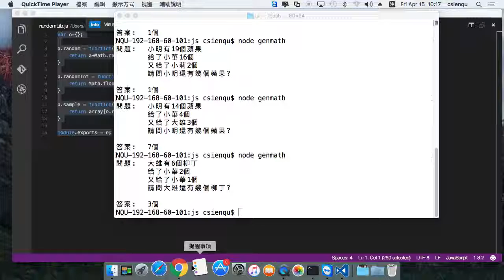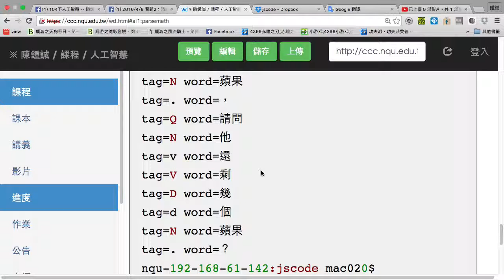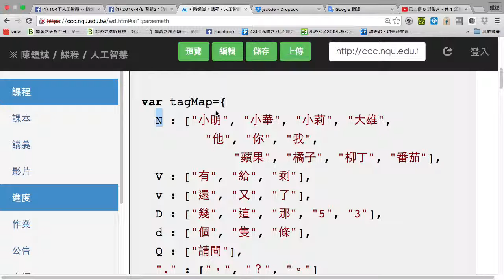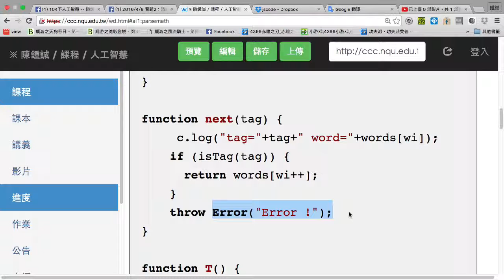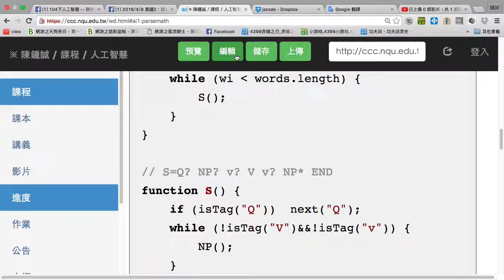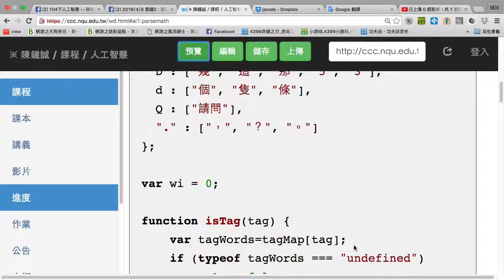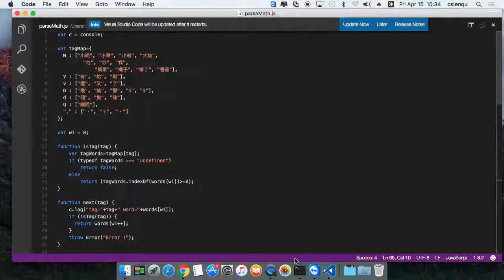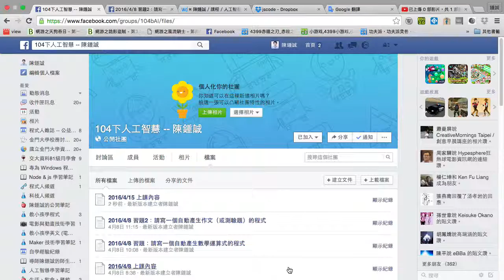剖析小學數學測驗題的語法